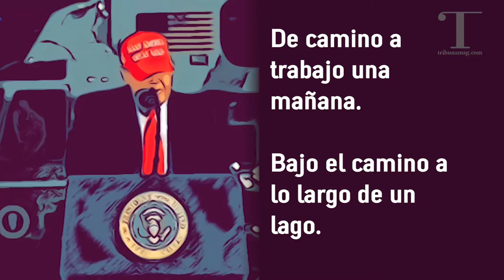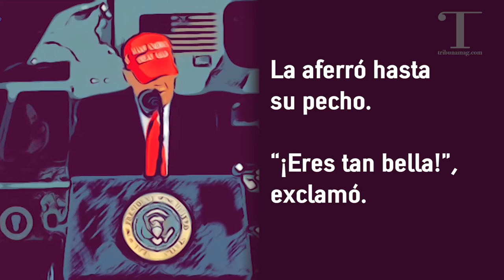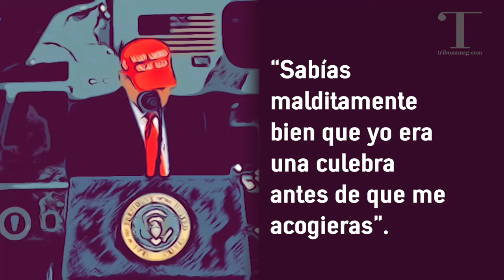La última vez que Trump contó la historia de la culebra en el 2020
La última vez que Trumpo contó la historia de la culebra en el 2020.
Con subtítulos.